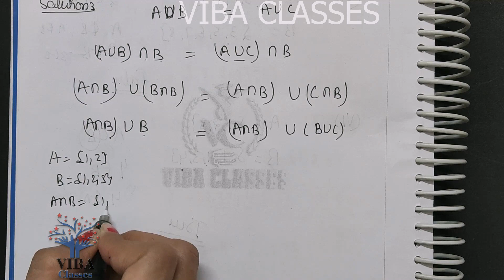✒Miscellaneous Exercise || Questions 1 to 5 || Chapter 1 || Sets || Class 11 ||Mathematics📐📊📚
Sets, Chapter1, Miscellaneous Exercise, Class 11, Maths, Questions 1 to 5, Mathematics, Class 11th, NCERT, Solution, CBSE, @By Priya Thapar 🎯 , @CBSE , @Let's Continue ,